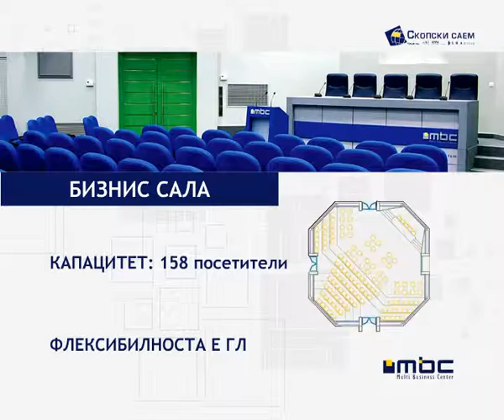Multi Business Centre